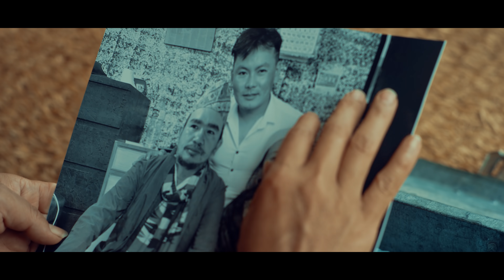A Kanchha By Rajesh Payal Rai Ft Wilson Bikram Rai/Pashupati Rai/Yogendra/Surbir New Song 2021/2078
Takme Productin Presents :  A Kanchha By Rajesh Payal Rai Ft Wilson Bikram Rai/Pashupati Rai/Yogendra/Surbir New Song 2021/2078

🎶 Audio Credits:-

♪MUSIC
 PARAS MUKARUNG

 ♪LYRICS
 PRAKASH DUMEE RAI

 ♪ARRANGE
NORBU CHHIRING

♪BASURI
NAGENDRA RAI

♪SARANGI
HEMANTRAA KANCHHA RASAILY

♪GUITAR
SACHIN SINGH

♪MADAL
POSHARN  GHARTI  MAGAR

  ♪MIX|MASTERING
 SHAJAN SHAH

♪RECORDIST
 BIBEK RANAPAHELI

 ♪STUDIO
PRITHAK

🎬️ Video Credits:-

🎬️MUA
 SEEMA GURUNG

🎬️CAST
WILSON BIKRAM RAI
PASHUPATI RAI
SURBIR PANDIT
YOGENDRA RAI
BISHAL LIMBU

🎬️CHILD ARTIST
ASMIN TAMANG

🎬️WARDROBE
 SINGAPORE FANCY

🎬️PRODUCTION
HARI ADHIKARI

🎬️TRANSPORTATION
 RAM GIRI

🎬️ART
 SUJAN RAI

 🎬️CINEMATOGRAPHER
 BIKRAM DC

 🎬️EDIT|COLOR
MANOJ KARKI

🎬️POST PRODUCTION
TAKME  PRODUCTION

SPECIAL  THANKS
BHISHAN MUKARUNG RAI
USHA RAI
CHAPCHA HANG RAI
SHANTI TAMANG
SANU TAMANG
SURYA TAMANG
SACHIN SINGH